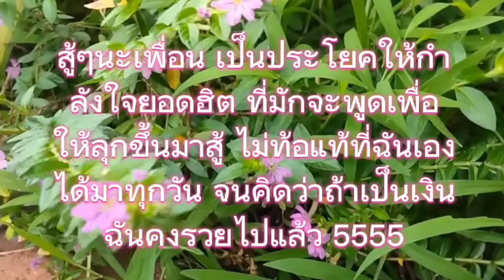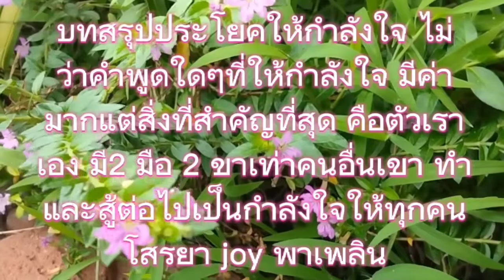เครดิต@Homepin2510